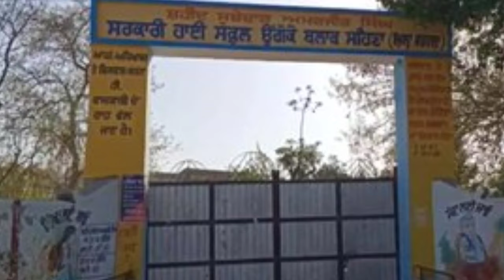Labh Singh Ugoke Biography ! ਜਾਣੋ ਉਹਨਾਂ ਦੀ Life ਦੀ ਦਰਦਨਾਕ Story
MLA Labh Singh Ugoke Biography ( ਮੋਬਾਈਲ ਰਿਪੇਅਰ ਤੋਂ ਬਿਨਾਂ ਕੀ ਕੀ ਪਾਪੜ ਵੇਲੇ) Wife ! Family ! Interview